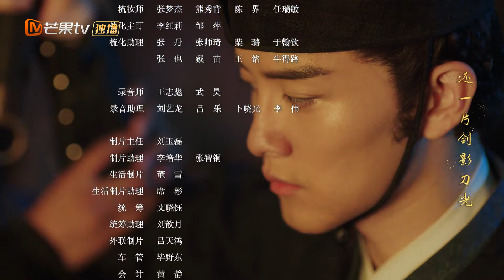【ENG SUB】佟梦实与汤泽翻脸！高正智退假山匪《玉面桃花总相逢 The Lady in Butcher's House》第22集【芒果TV季风频道】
【剧情简介】
许清嘉自幼父母双亡，寒门苦读成榜眼，与世交胡家的小女胡娇喜结连理。胡娇虽然出身屠户家，不通文墨，但性格开朗积极、不拘小节，将一切打理得井井有条。许清嘉一心为民，改革奋进，从任职县丞开始，许清嘉减赋税、破银矿案，胡娇参与建设县学、开设打拳课，协助许清嘉断案，两人联手获得了本地百姓和异乡人的一致认可。升任州府后，许清嘉因地制宜，种药材发展经济，缓解灾荒。加上胡娇在边城叛乱中英勇出城请援兵，传奇夫妻令人惊叹。夫妻俩共克时艰，许清嘉步步高升。不料，许清嘉事业突然跌入谷底，病如山倒。两人只好回到老家，胡娇挺身而出，彰显天赋经商养家，许清嘉赋闲在家抓后勤。没多久，许清嘉的事业反转，毅然顶住压力进京，夫妻二人不忘初心，再度齐力破贪官，走上了攻坚为民之路。

导演: 毛鲲宇
编剧: 潘朴
主演: 张含韵、佟梦实、陈奕龙、王若麟、盛蕙子
类型:古装、爱情 制片
国家/地区: 中国大陆
语言: 汉语普通话
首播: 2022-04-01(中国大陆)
又名: 屠户家的小娘子

Chapter章节
01:35 The opening
36:08 Ending song